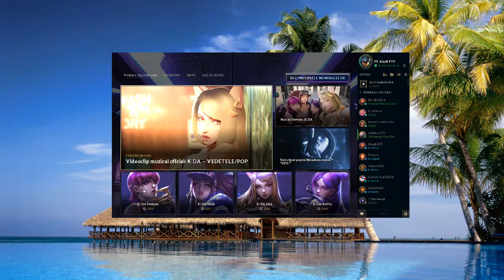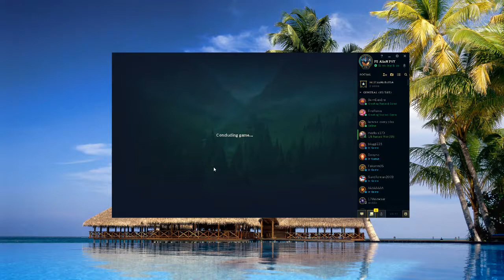CEL MAI FRUMOS COMEBACK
Citeste descrierea inainte sa scrii ceva ! :)

Server de antrenament : arena.1tap.ro